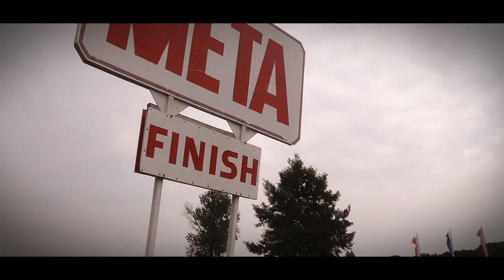LASTLAP.PL - team movie 2012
W filmie wystąpili z zawodnicy z ekipy Lastlap.pl 2011: Łukasz Lonka, Dawid Kalinowski, Marcin Kołoczek, Sebastian Rymacki, Jakub Polasik,Michał Byczyński, Paweł Fajok, Łukasz Lorenc, Marcin Łukaszczyk, Jakub Werwicki (menago). Gościnnie: Michał Daciuk, Artur Puzio. Ujęcia pochodzą z sezonu 2011. Montaż: Sebastian Kurdelski /aftervision.pl  Ujęcia: Jakub Werwicki /Lastlap.pl.